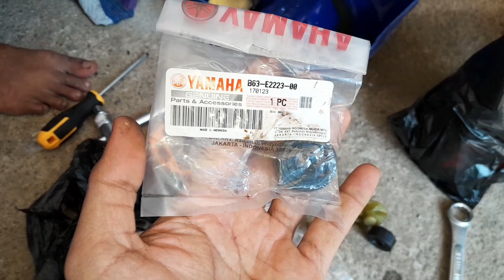AIR RADIATOR MX KING BERCAMPUR DENGAN OLI MESIN? COBA CEK BAGIAN INI...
Assalamualakkum teman teman kali ini kuda besi saya mx king 150 lagi bermsalah oli mesin bercampur dengan air radiator
Jangan panik coba cek bagian ini
Bisa dkerjakan sendri yg penting alat ada dan punya modal keberanian dan klaw sdah dbongkr trnyata masi bermasaah jln trkhir bwa kebngjel wkwkwk
Semoga vidio ini bermanpaat
Trinhkasih sampai jumpa di vidio slqnjutnya..